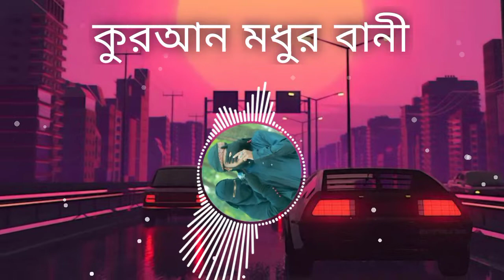কুরআন মধুর বানী গজল